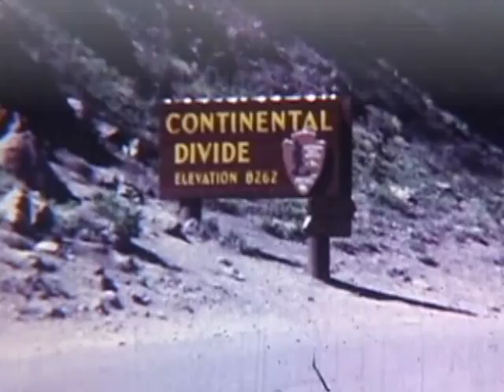Benji Wilhoite - Didn't You Have The World?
Barefoot, backwoods, anyone's guess
Polka dot dress, tanning bed smile
Noseblow, overthrow, pack your bags tight
Shovel the night, morning is coming

Well ya bite the dog, snort tha fog, whiskey & willing
Rushin' & thrillin', spoon feed the monkey
Appetite on despite, streaks in your hair
Stains that you bare, the milk & the honey

You thought you could carry the world
You thought you were everyone's girl
Hide behind the stones that you hurl
& Honey you're so cold, honey you're so cold
you're so distant & deep
& didn't you have the world, or did the world have you?

Two down, 'nother found, lost in the paper
Memories they'll savor, as they grow older
China doll, fuck it all, day turns to darkness
A rhythm so heartless, crush like a boulder

Same place, vacant face, neon the phase
Purple the haze, pale is the moon
Little me first degree
A step from the crowd, a whisper out loud
judgment so soon

All video sourced from the Internet Archive and edited by Azriel Mordecai.